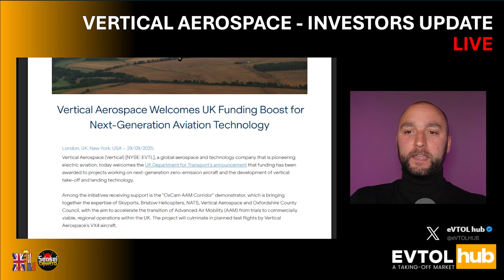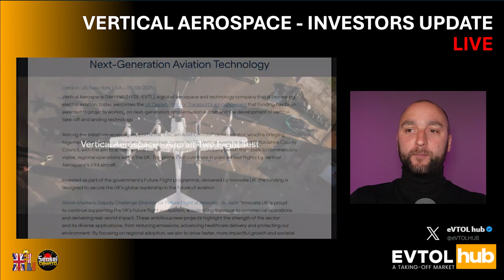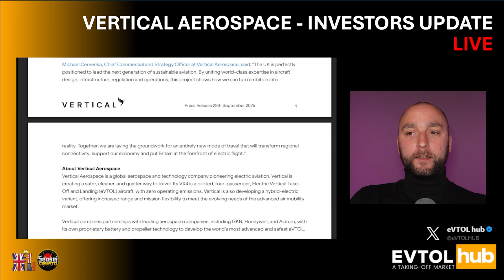Did Vertical Aerospace just lock in £2.3B Govt funding? - EVTL Stock - Martyn Lucas Investor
Did Vertical Aerospace just lock in £2.3B Govt funding? - EVTL Stock

In this video, we explore the groundbreaking news that Vertical Aerospace has secured UK government backing to accelerate next-generation electric aviation. As part of the decision, funds have been allocated to projects developing zero-emission aircraft and vertical take-off/landing (VTOL) infrastructures. One key initiative is the “OxCam AAM Corridor” demonstrator, a collaborative effort among Skyports, Bristow Helicopters, NATS, Vertical Aerospace, and Oxfordshire County Council — aiming to bring advanced air mobility from prototype to real-world, commercial trials. Vertical’s VX4 eVTOL aircraft is at the heart of this push, and this investment could help place the UK at the forefront of sustainable regional aviation.

Join Vaz, in this video as I break down what this funding truly means for the future of clean aviation: how it may shift regional connectivity, impact aerospace innovation, and alter the competitive landscape. Let's dissect the technical, regulatory, and economic implications behind this announcement. If you’re curious to find out more about Vertical’s strategy, the role of the OxCam corridor, and what’s next for eVTOLs — come along with Vaz and let’s uncover it together

UK Robinhood
WIN FREE stocks

FREE NEWSLETTER

Invitation to our DISCORD Server. Exclusive member only SERVER with FREE Training

IMPORTANT - WE NEVER CONTACT YOU OR FRIEND REQUEST YOU - WE WILL NEVER ASK YOU TO DO ANYTHING - IF IN DOUBT ALWAYS SPEAK WITH US DIRECTLY LIVE ON THE SHOW